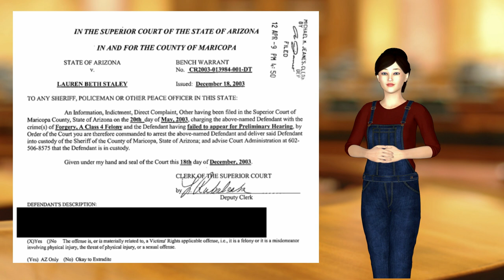Lauren Staley-Ferry for Will County Clerk is NotMyClerk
Will County Clerk candidate Lauren Staley-Ferry is notmyclerk

Will County Board member Lauren Staley-Ferry was charged with felony forgery 15 years ago but lied about it only a few months ago. When confronted with the evidence she did admit to the crime and the recent lie. We do not need or want  liars and cheats in Will County Government.

Concerned Citizens for Will County